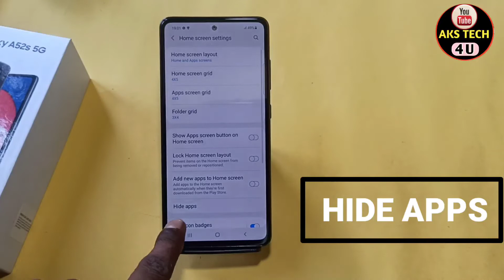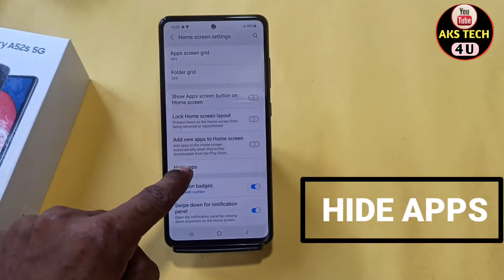How To Hide Apps in Samsung Galaxy A52s | Samsung A52s 5G Apps Hide कैसे करें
Hello Friends
How To Hide Apps in Samsung A52s | Samsung A52s Apps Hide कैसे करें | @akstech4u

samsung Galaxy a52s mobile me apps hide kaise karte hain
samsung Galaxy a52s hide apps,how to hide apps in Samsung
samsung Galaxy a52s apps hide setting
samsung Galaxy a52s me app kaise hide karte hain

Poco M3.

Samsung M32.